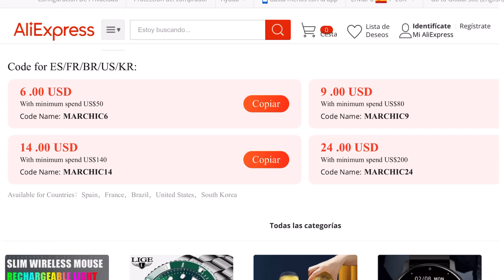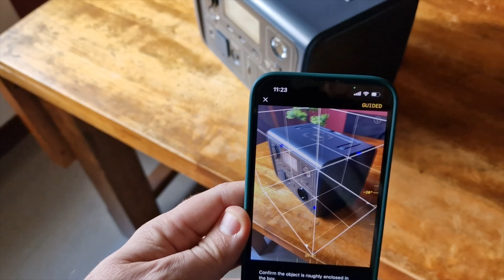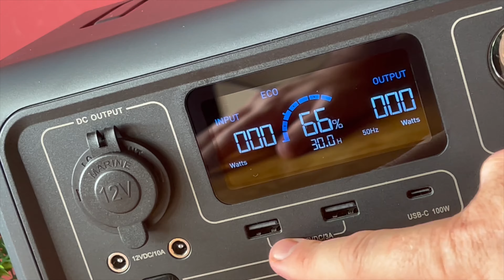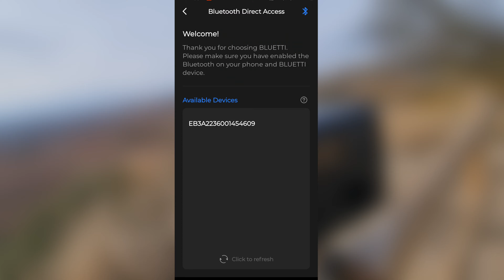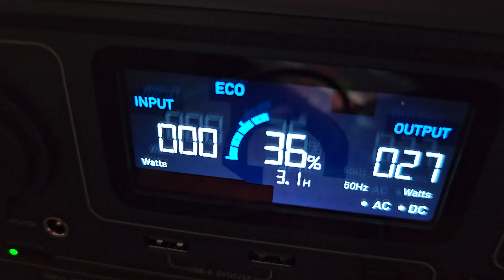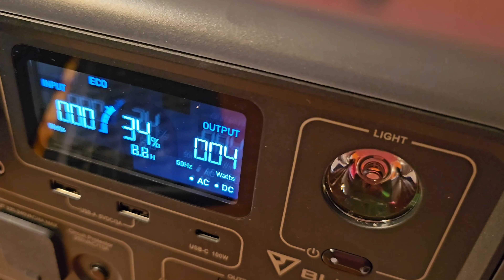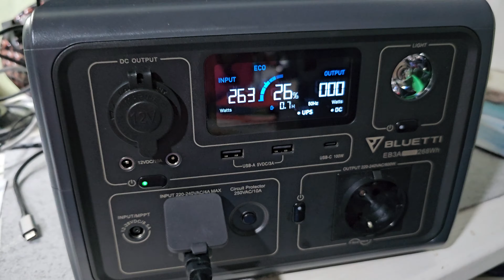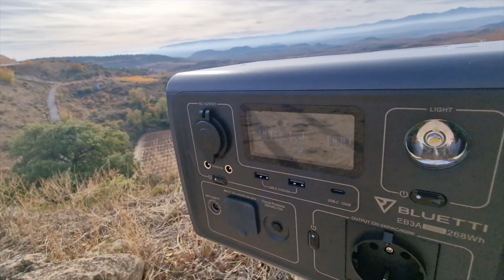No creerás lo que puede hacer esta ESTACION de ENERGIA: BLUETTI EB3A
Aliexpress ha creado una nueva plataforma llamada: "Canal Choice " que está totalmente operada por Aliexpress con su propia logística y cadena de suministro.  Proporciona   la mejor experiencia al cliente y las mejores selecciones con grandes Descuentos - Hasta -90%  .
Y devoluciones gratis!